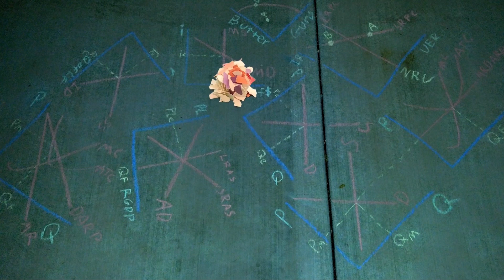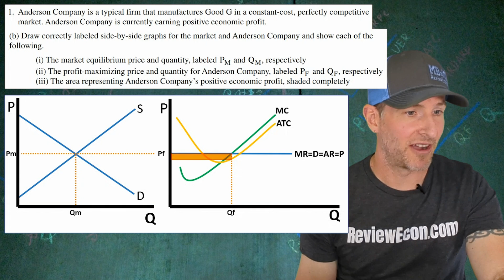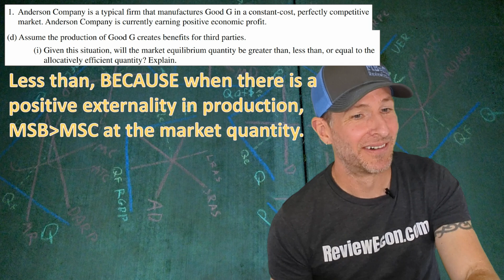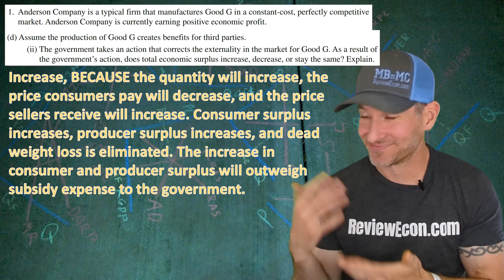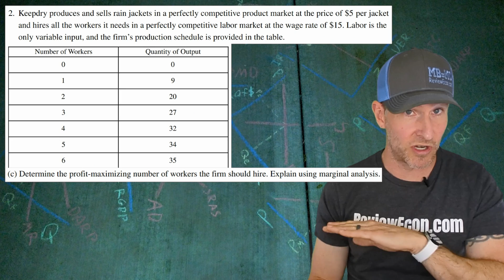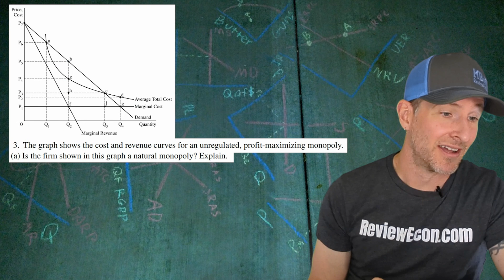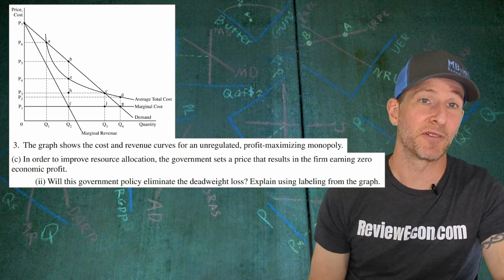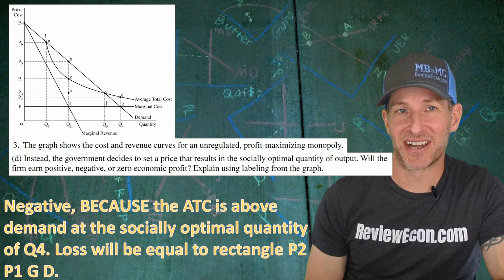2023 Microeconomics FRQ Set 2 Answers! (Best Guess)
Here is a quick, low edit, video covering my best guesses as to what the answers to the 2023 Microeconomics Set 2 FRQ will be when the rubrics are officially released.

Here is a link to the set one questions from the College Board

To get more practice with the skills needed to ace these exams, head to ReviewEcon.com where there are lots of games and activities to help you practice.

Note: AP©, Advanced Placement Program©, and College Board© are registered trademarks of the College Board, which was not involved in the production of, and does not endorse, this material.